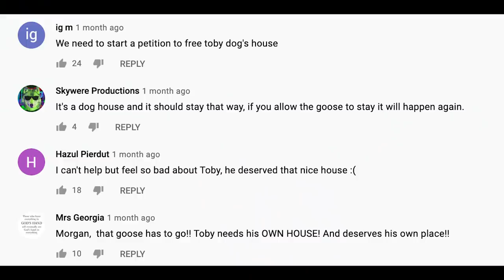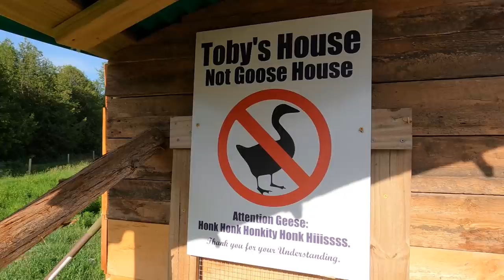I Evicted the Geese from my Dog’s House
It's been more than 40 days and it's time to kickoff the geese living inside my dog's house. I hope I don't get my fingers bit off.